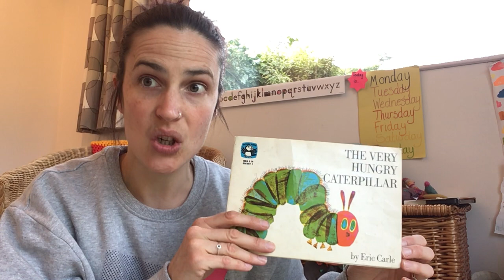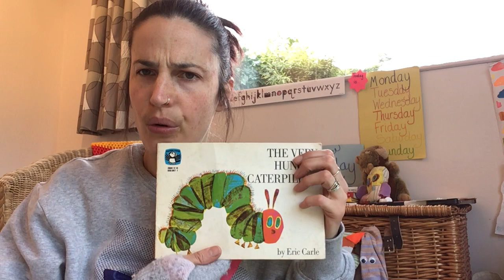Sock Puppet Segmenting with Ms. Lake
A pre-phonics introduction to segmenting with a sock puppet pal! Breaking words into big chunks before we start segmenting and blending individual sounds.